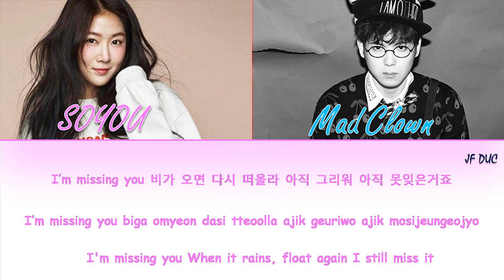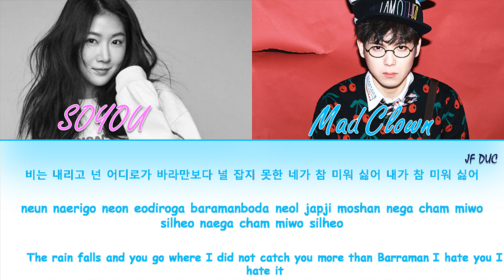SOYOU & Mad Clown(소유 & 매드클라운) - When It Rains Lyrics [Color Coded_Han_Rom_Eng]